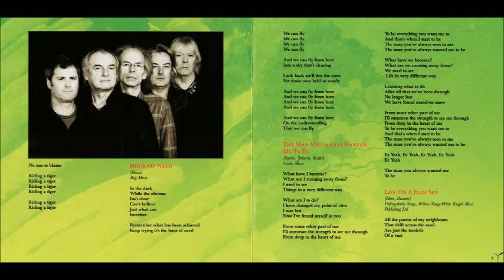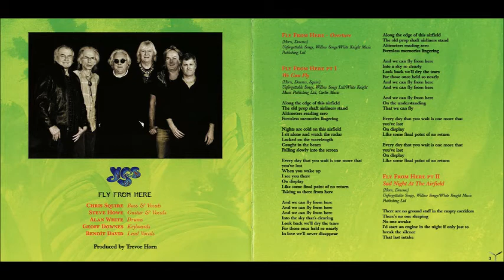YES - Fly From Here, Part II: Sad Night at the Airfield